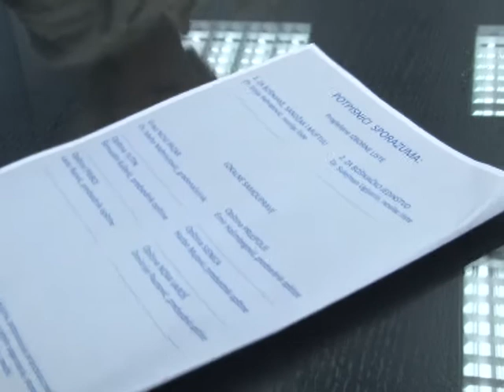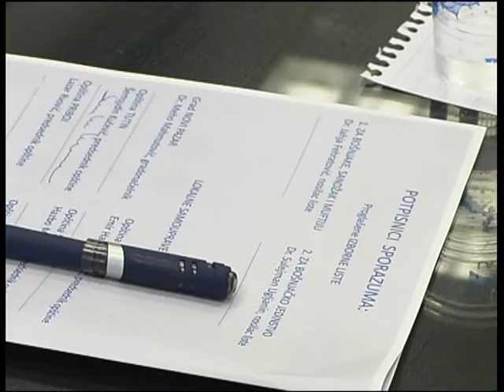Potpisan sporazum o provedbi izbora za BNV